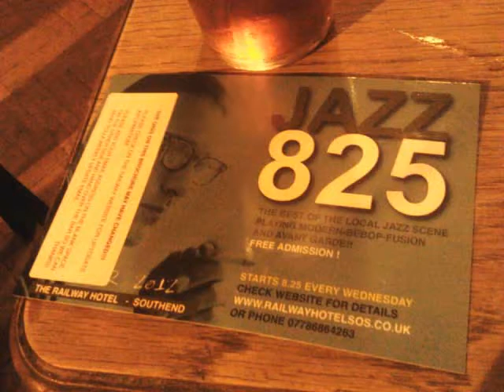Interplay at The Railway Jan 2013